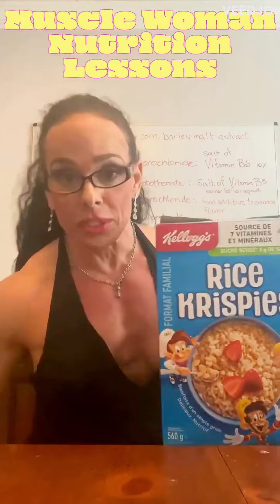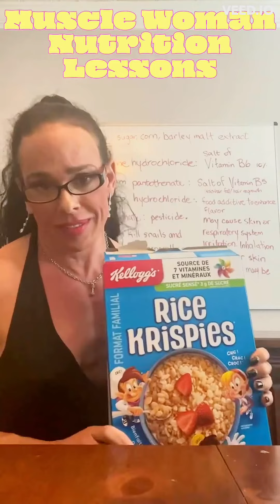Muscle Woman - Nutrition Lessons 😉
😎Girls attitude status gym training

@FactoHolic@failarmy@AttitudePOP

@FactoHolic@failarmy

gym attitude video,

gym attitude tik tok, gym attitude status shayari,

gym attitude whatsapp status,

gym attitude boy, avm attitude status sona

gym attitude boy,gym motivation,

gym motivation status,

gym motivation songs hindi,

avm motivation songs tamil, gym motivation hindi,

gym motivation videos, gym motivation whatsapp status tamil,gym motivation songs english

fitness motivation,

fitness motivation video, fitness motivation women,

fitness motivation hindi,

miranda cohen
miranda cohen fitness
miranda
miranda cohen hot
miranda cohen workout
miranda cohen fit
miranda cohen hot shots
cohen miranda
cohen
miranda cohen interview
hot girl
miranda cohen song
miranda cohen status
miranda cohen hot status
fitness girl
miranda cohen hot workout
dani speegle
muscle girl
gym workout
miranda cohen transformation
fitness
shorts
miranda cohen before and after
beautiful girl
workout motivation
gym girl
bomb figure
miranda cohen

gym workout status
gym workout songs hindi
gym workout for beginners
gym workout video
gym workout for women
gym workout chest
gym workout at home
gym workout plan
fitness family
fitness workout
fitness motivation
fitness marshall
fitness dance with rahul
fitness master deepak
fitness channel
fitness exercise
fitness dance
fitness blender
gym songs
gym video
gym workout
gym motivation
miranda cohen transformation
miranda cohen status
miranda cohen workout
miranda cohen song
miranda cohen interview
miranda cohen fit
miranda cohen lifestyle
miranda cohen biography in hindi
miranda cohen workout videos
miranda cohen leg workout
workout songs
workout music
workout at home
workout motivation
workout songs hindi
workout songs tamil
workout for beginners
workout video